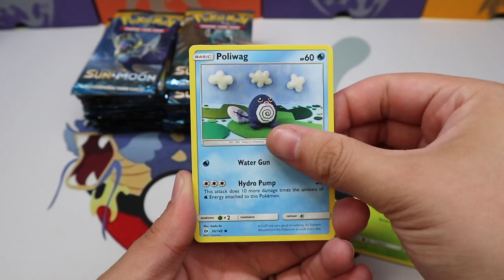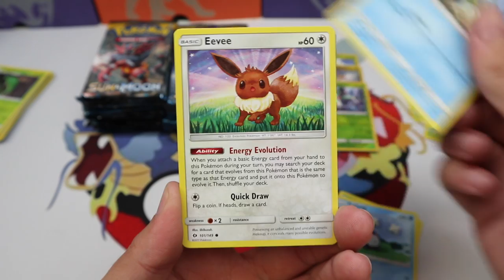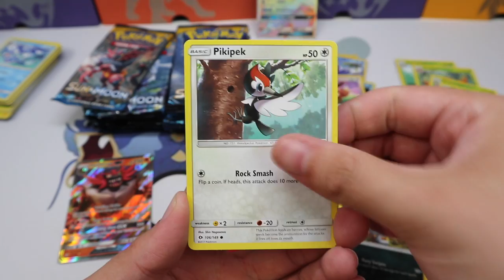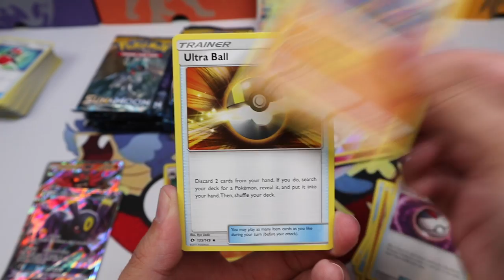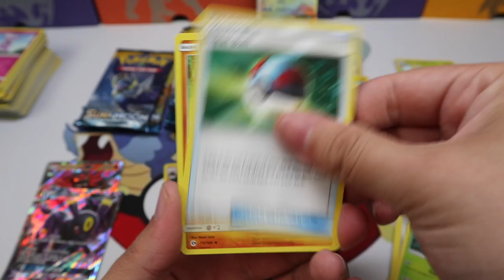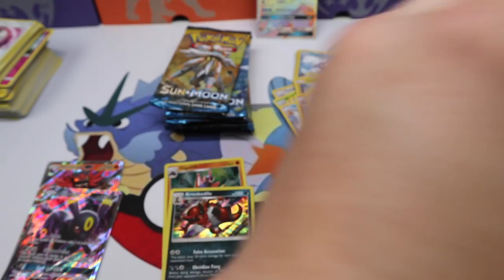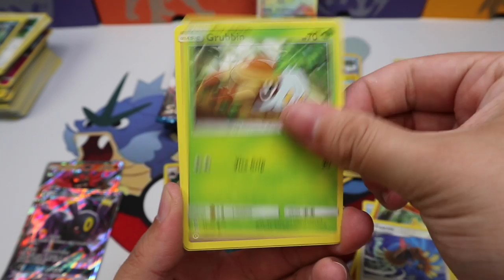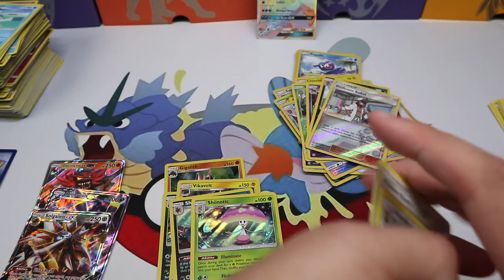Sun & Moon Booster Packs!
-Must be 18 or older OR have your guardian's permission to share your address should you win.
-U.S. residents will receive the item shipped to them, international winners will receive store credit to OverthetopTCG.com.
Winner will be announced on my twitter account on AUGUST 5th, and I will send you a private message here on youtube. You have 48 HOURS to respond to claim your prize.

*If you're sending a card to be signed and returned, please include an addressed return envelope and a stamp.

I truly do not expect anything more from you wonderful people. However, I have had people ask for this, so I'm just going to leave this here.

**Card Stuff**
Perfect fit sleeves (ultrapro)
Perfect fit sleeves (KMC)
Binders I use
Card Sorting tray

**Equipment**
SD Card

or
The Pokemon Company Inc.